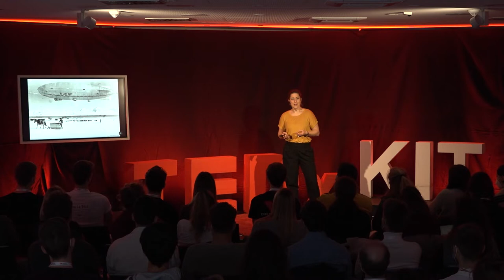Challenges in the Arctic | Verena Mohaupt | TEDxKIT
Planning a journey often seems challenging. You mustn`t forgeht anything and also consider unexpected occurrences. And what if it isn´t just a holiday trip but an excursion to the middle of nowhere, far from any civilization? In her Tedx Talk Verena Mohaupt talks about this challenging task, planning with all the uncertainties during Covid, and the need for interdisciplinary communication. Verena Mohaupt works at the Alfred Wegener Institute, Helmholtz Centre for Polar and Marine Research (AWI). As logistics coordinator during the MOSAiC expedition, she ensured that everything ran smoothly on board the Polarstern so that the scientists could collect important data for climate research. Although she has not done any research herself, as a physicist she knows how scientific work is done. After her studies, she worked for Greenpeace and for four years as station manager for the AWI on Spitsbergen. This talk was given at a TEDx event using the TED conference format but independently organized by a local community.